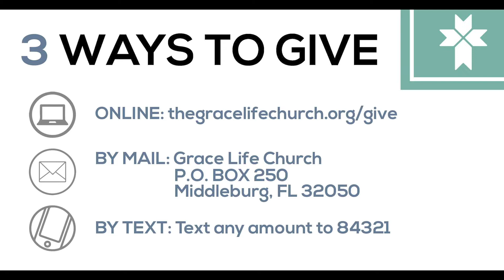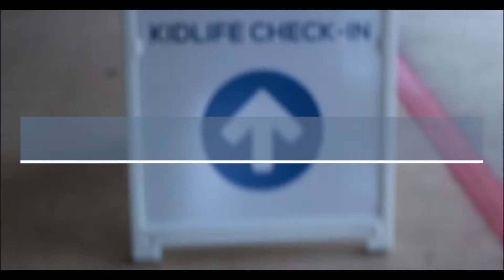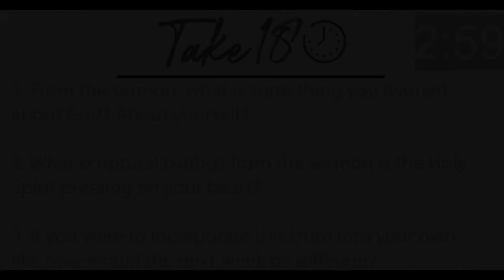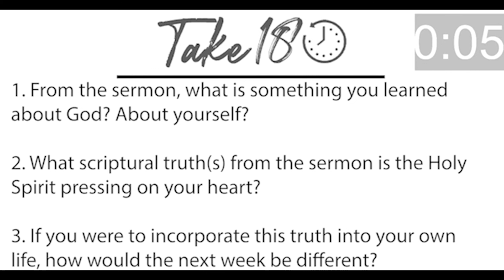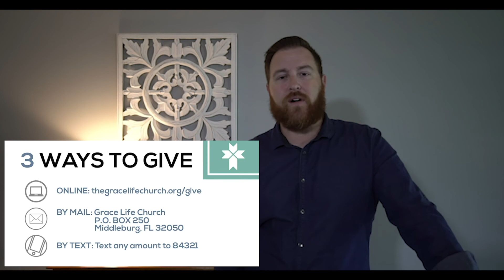April 19th Online Service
You're watching the online gathering of Grace Life Church in Lake Asbury, FL. You can find more information about our church by going to thegracelifechurch.org.

Today's sermon is from Psalm 16.

"Oh Praise the Name" words and music by Benjamin Hastings, Dean Ussher, and Marty Sampson. Used by Permission. CCLI License #4730234